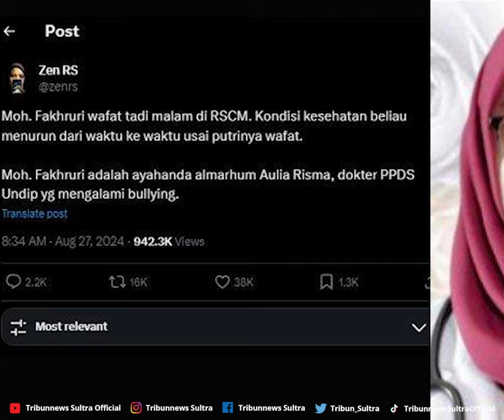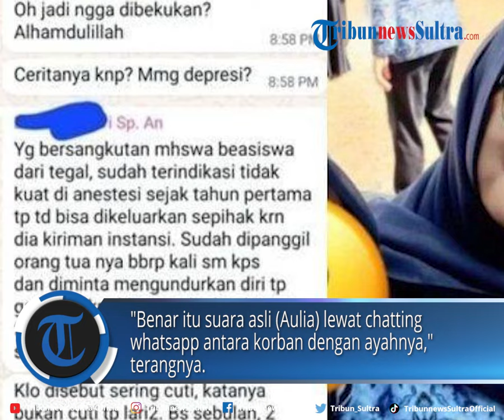REKAMAN SUARA TERAKHIR Dr Aulia Risma Sebelum Meninggal, Curhat Tak Kuat Menahan Bullying Sakit Pah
Dalam rekaman suara itu tersirat korban mengalami dugaan eksploitasi dan perundungan.

Program: Tribun Viral
Video Editor: Rheymeldi Ramadan Wijaya
Sumber: IG/ abouthetic
Uploader: